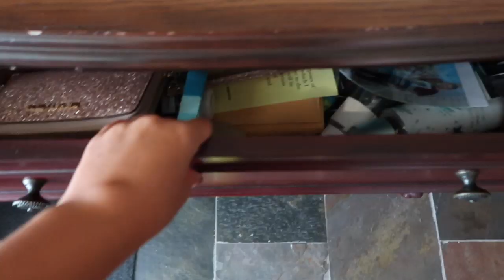prom vlog 2020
Pandemic Prom!

snap- sidwell_5
VSCO-desssidster